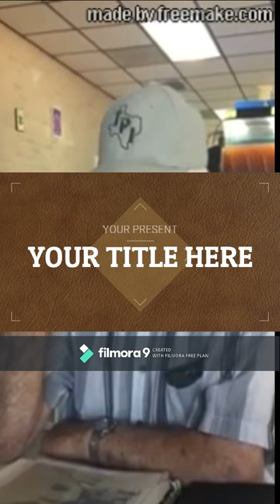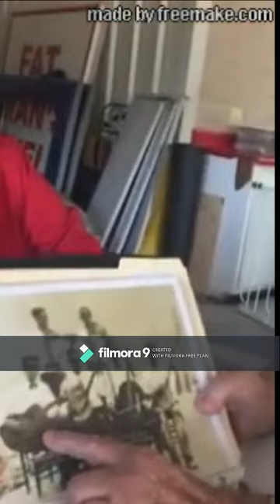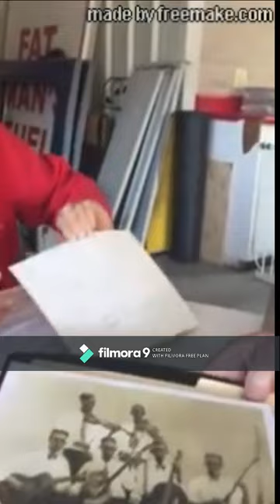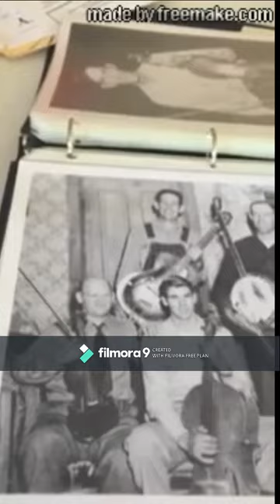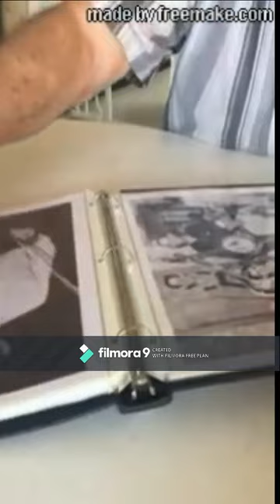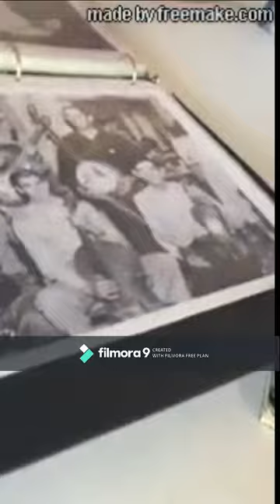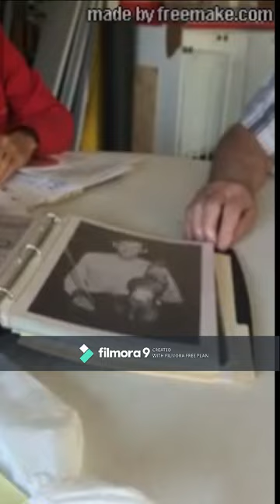Weems Family Remembered